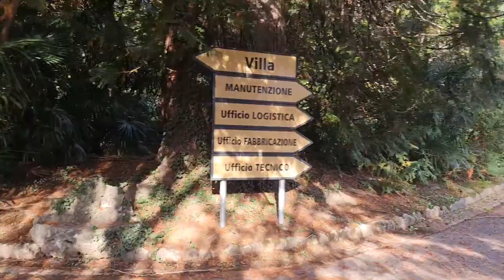2022 10 29 ore 10 38 39 Induno Olona 4 (Birrificio Angelo Poretti)